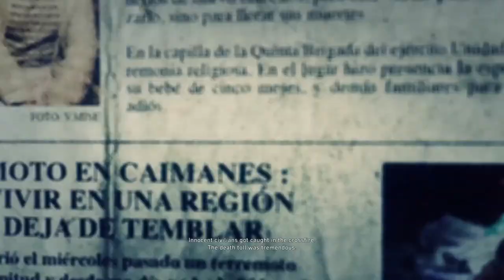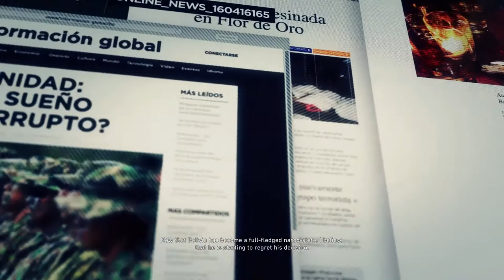Ghost Recon Wildlands - Let's Play - Part 6 - Flor De Oro - Full Game (Giving Up On This Game)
In what will be the last episode of the Ghost Recon Wildlands Lets Play, I take you through the Flor De Oro province. Sorry for those of you who have stuck with me, watching all six episodes of this series so far. This game is just so stale that I no longer have the desire to finish this game. Not only is the game boring, the AI ( enemy and teammate) is so bad that it actually ruins this game. Trying to play it on Solo is a nightmare. I may record future co-op content when finishing out the Smuggling and Production wings of this game, but I don't know. Anyways, thanks everyone for watching!

With Commentary
PC Gameplay
Ultra Settings

Tom Clancy's Ghost Recon Wildlands is an open world tactical shooter video game developed by Ubisoft Paris. It is the tenth installment in the Tom Clancy's Ghost Recon franchise and is the first Ghost Recon game to feature an open world environment. The game moves away from the futuristic setting introduced in Tom Clancy's Ghost Recon Advanced Warfighter and instead feature a setting similar to the original Tom Clancy's Ghost Recon. Ubisoft described it as one of the biggest open world games that they have ever published, with the game world including a wide variety of environments such as mountains, forests, deserts and salt flats. The game was released on March 7, 2017 for Microsoft Windows, PlayStation 4 and Xbox One.